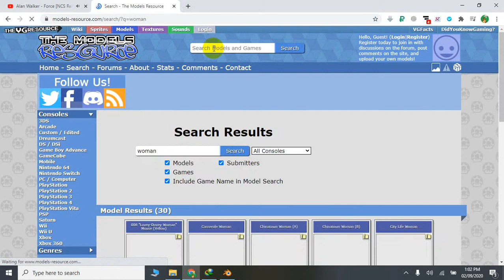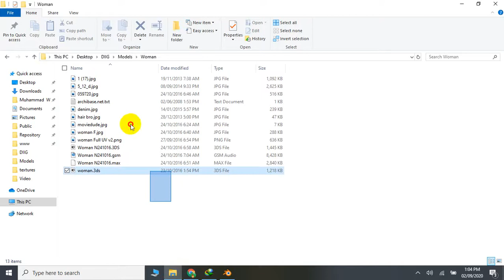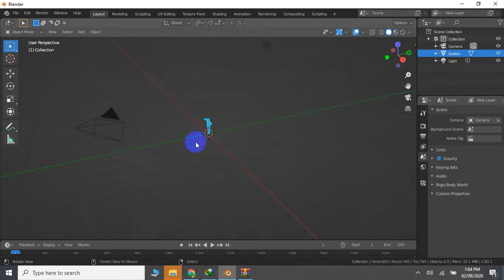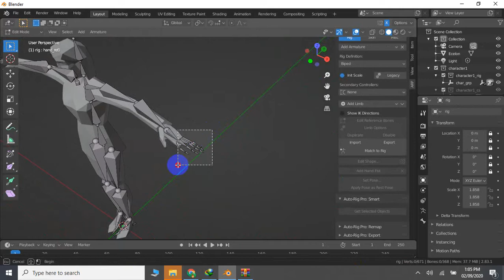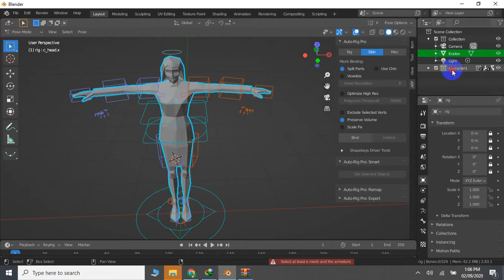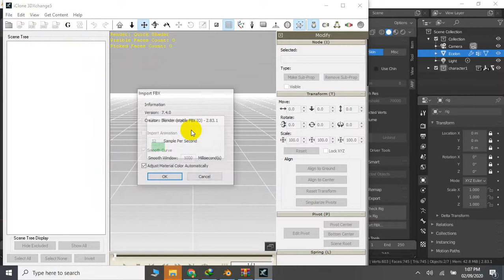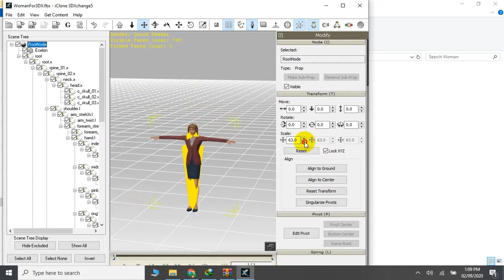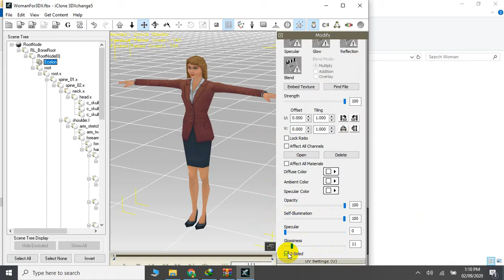Blender To Iclone (How Professionals Work)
A Showreel of how to download, rig, and import characters to IClone and again assign bones properly in IClone. Lots of stuff has been modified in both tools. Hope you will like it ;)

Create An Account on Mediafire to make your crucial file backups online;